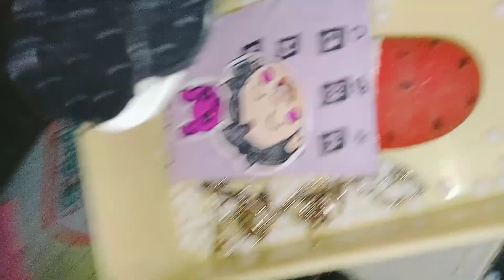# packing a gift 😘😘😘☺️☺️☺️# all in one girl akshra crafting and vlog 😀😀😀